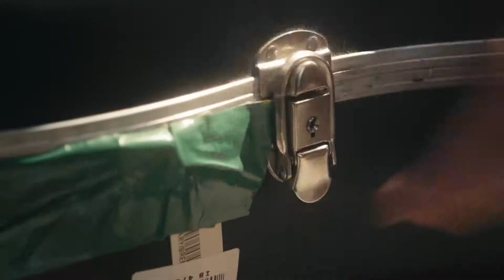Stuck on the Girl Young Beautiful in a Hurry